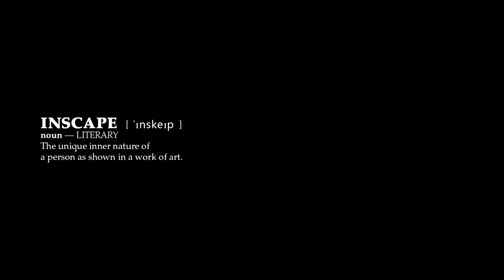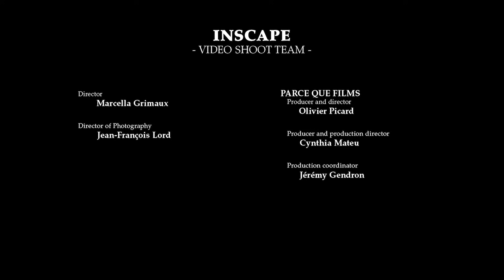Alexandra Streliski ‧ INSCAPE ‧ Full Live Concert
« C'est comme un espace-temps dans lequel on est, avant que les choses nous arrivent.
The sort of calm that you can feel and you don't know that some events are about to change you.

It's the beginning of the trip.
C'est le début du voyage.

It's the beginning of the INSCAPE.»
— Alexandra Streliski

Réalisation : Marcella Grimaux & Olivier Picard
Production : Parce Que Films, OpakMédia, Secret City Records & Comme C'est Beau Management
Scénographie : Gregory Arsenal & Philip Rosenberg (Cirque Le Roux)
Post production sonore : Studio Lamajeure

set list:

00:00 Ellipse
03:01 Changing Winds
07:10 Plus tôt
10:36 Par la fenêtre de Théo
13:20 Bourrasques
16:08 L'héritier
18:26 Automne (Pianoscope)
21:30 Interlude
25:18 Blind vision
28:19 Burnout fugue
31:10 Overturn
35:48 Revient le jour
39:55 Le Nouveau Départ